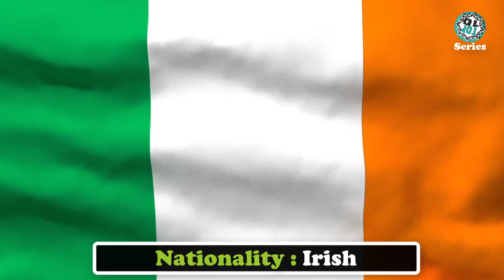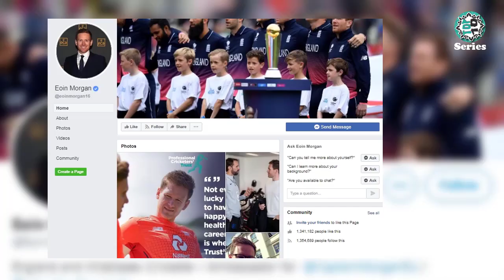Eoin Morgan Lifestyle 2022 ★ Eoin Morgan 2022 ★ Top 10 Series Pro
Eoin Morgan is an Irish-born cricketer. Now, He captains the England cricket team in limited-overs cricket. He played for England's Test, ODI, and T20 teams.

Morgan previously played for the Ireland cricket team in ODI. He was the first player to score an ODI hundred for two nations. He has the ability to hit boundaries at the end of innings which he labeled as a "finisher" and he is also among the most skillful exponents of the reverse sweep shot.

Eoin Morgan is the only England captain to have scored more than 4 ODI centuries. Under his captaincy, England won the 2019 ICC Cricket World Cup. It was the first time they had won the tournament. He also holds the record for the fastest fifty in ODIs and during the 2019 ICC World Cup, he scored the highest number of sixes in an ODI inning with 17 sixes against Afghanistan.

In this video, we have included Eoin Morgan's lifestyle, biography, family, annual income, net worth, girlfriends, car collection, and favorite things also. So, Enjoy!!!

Title - Eoin Morgan Lifestyle 2022 ★ Eoin Morgan 2022 ★ Top 10 Series Pro